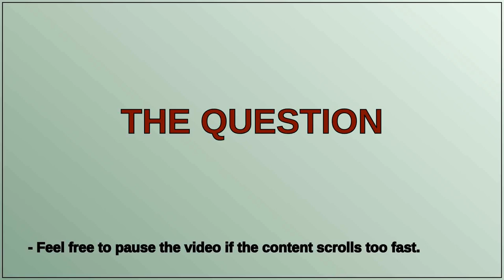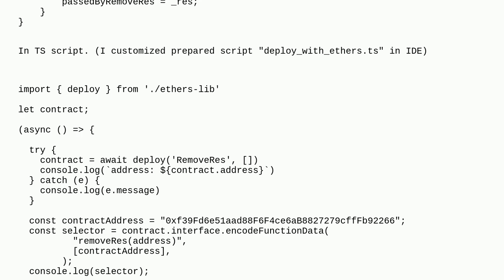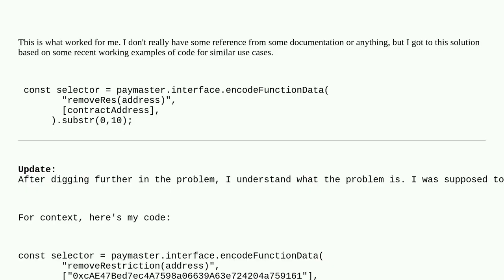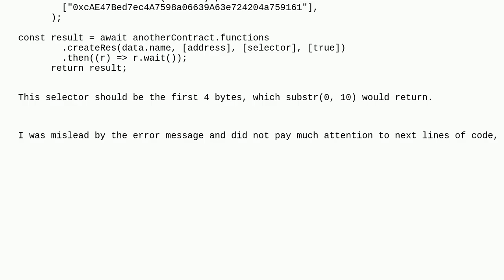Ethereum: How to encode param of type address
How to encode param of type address

A special thanks goes out to the community

  solidity ethers.js